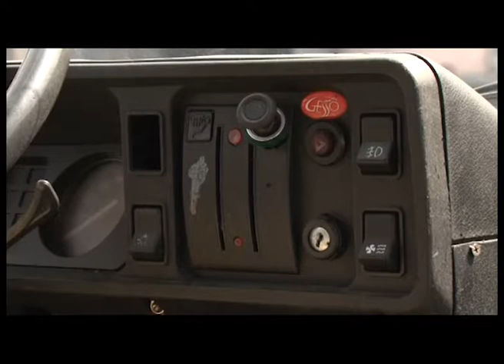Тест-драйв ретро автомобиля